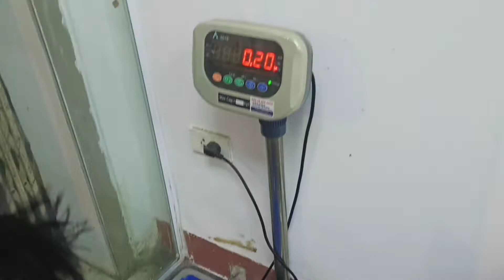Poodle Sữa đi tiêm thuốc bổ để tăng lượng sữa phục vụ 4 công chúa mập toàn 200g lúc vừa sinh.